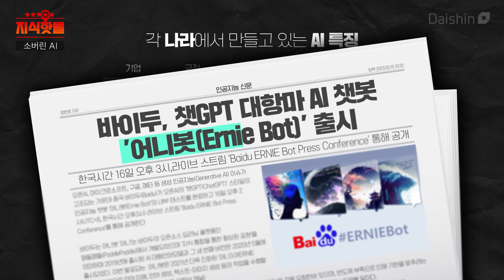구글, 마소, 애플 빅테크를 넘어 정부까지 끼어든 AI 주권 전쟁ㅣ한국은 어느정도 수준일까?ㅣ지식핫플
“독도는 한국과 일본 사이에 영유권 분쟁이 있는 섬”
“동해는 국제적으로 일본해”

이런 말도 안 되는🤬 AI 결과물이 나오는 이유가
AI를 교육하는 데이터들이 대부분 영어라 그렇대요!
그래서 현재 소버린 AI에 대한 관심이 뜨겁다는데
우리나라는 어느정도 수준일까요?

00:00 이게 무슨 헛소리🤬
00:35 빅테크 기업에 의존하는 AI 개발
00:54 우리나라의 소버린 AI
01:36 근데 돈은 엔비디아가 번다?
02:37 각 국가의 AI 특징
03:13 높아지는 소버린 AI에 대한 관심

* 진행 : 이은빈 아나운서